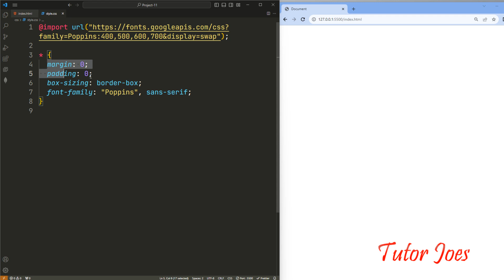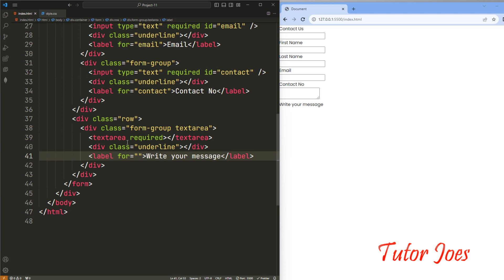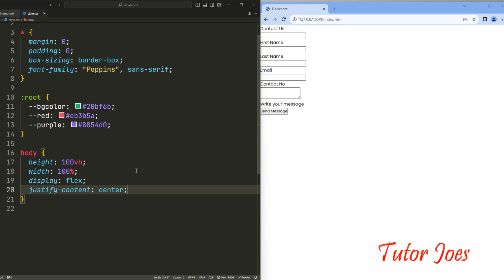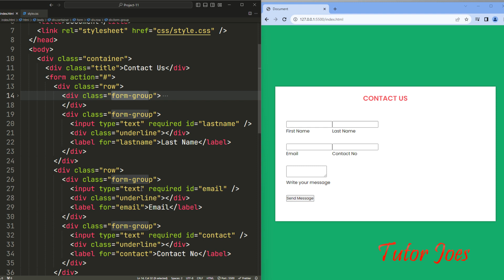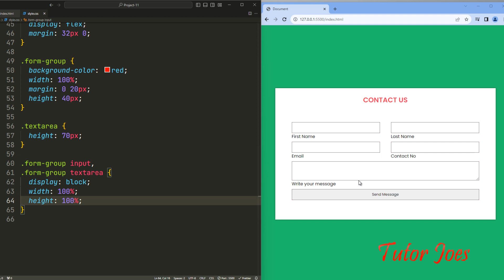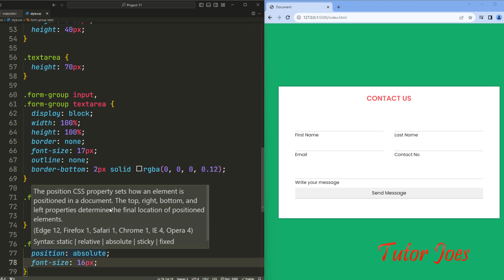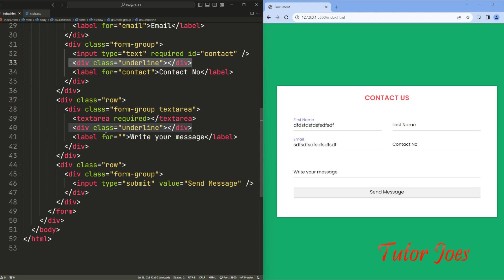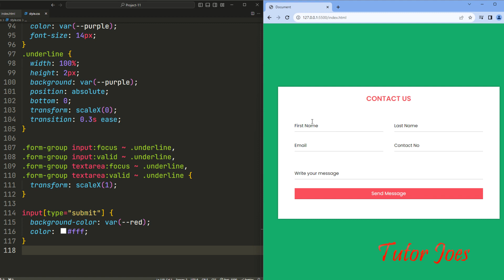Animated Contact Form CSS in Tamil | CSS Animation Project 11/100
JavaScript Complete Course in Tamil